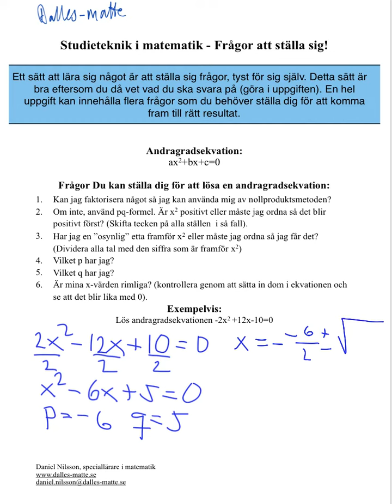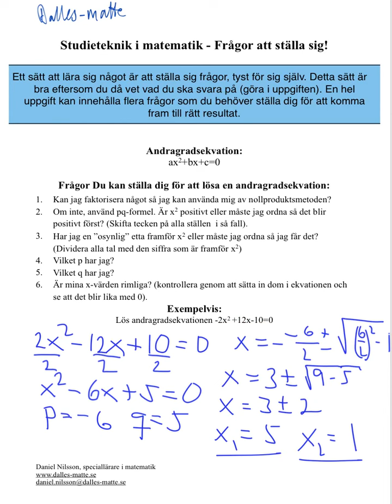Dalles matte - Studieteknik, andragradsekvation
Ställ dig inre frågor för att lösa uppgifter i avsnittet andragradsekvationer. Det finns en video du kan titta på för att få en mer utförlig förklaring på vad jag menar. Skriv gärna ut den pdf-fil som finns på min hemsida och ha frågorna bredvid dig när du jobbar med avsnittet. Du hittar mer på min hemsida